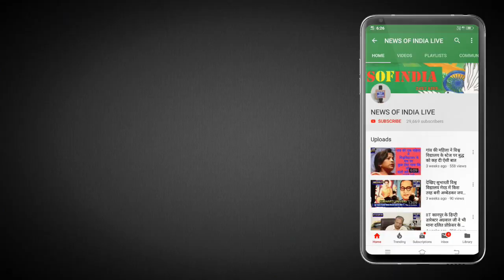14 अप्रैल बनाने के चक्कर में लॉकडाउन का उलंघन न करे बहुजन समाज वर्ना ?क्या होगा खुद देखलो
newsofindialive ,com